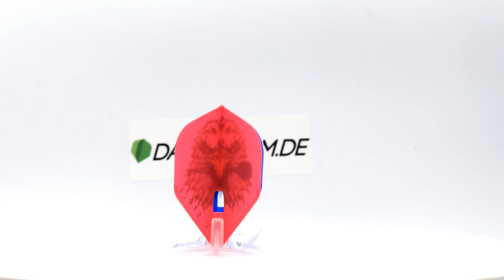L-Style - Champagne Flight Pro - David Nachreiner Mixed - Standard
Die mixed Champagne Flights Pro von David Nachreiner haben eine weiße, rote oder blaue Grundfarbe mit einem Adler im Comicstyle mit Dart im Schnabel. Dabei ist das Design der German Eagle Champagne Flights zweiseitig aufgebracht und die Flights selbst haben die beliebte Standardform (L1). Erhältlich sind die Flights sowohl als Mixed Set, als auch in je drei gleichen Farben.